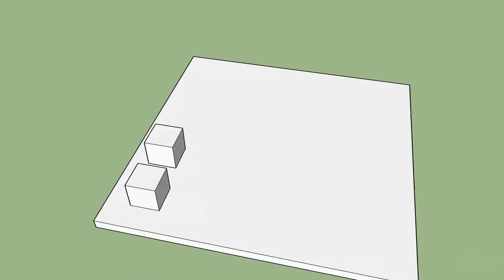test objektu 4a